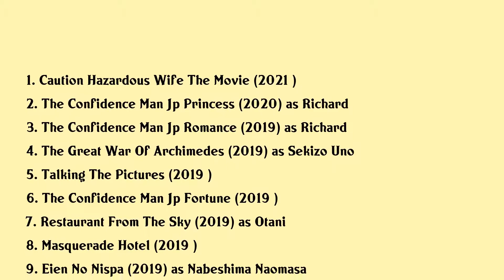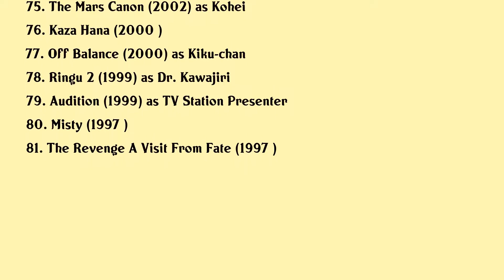Fumiyo Kohinata Movies list Fumiyo Kohinata| Filmography of Fumiyo Kohinata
Fumiyo Kohinata Full Movies List Filmography of Fumiyo Kohinata

Latest movies of Fumiyo Kohinata are:

1. Caution Hazardous Wife The Movie
2. The Confidence Man Jp Princess
3. The Confidence Man Jp Romance
4. The Great War Of Archimedes
5. Talking The Pictures
6. The Confidence Man Jp Fortune
7. Restaurant From The Sky
8. Masquerade Hotel
9. Eien No Nispa
10. The Crimes That Bind
11. Mixed Doubles
12. Fullmetal Alchemist
13. Mary And The Witchs Flower
14. Survival Family
15. Last Cop The Movie
16. Hero
17. Mozu The Movie
18. Anohana The Flower We Saw That Day
19. Prophecy
20. Solomons Perjury 1 Suspicion

Complete list of movies acted by Fumiyo Kohinata are in this video.

Please Comment down your favorite movie of Fumiyo Kohinata